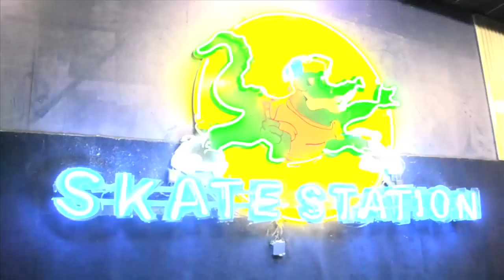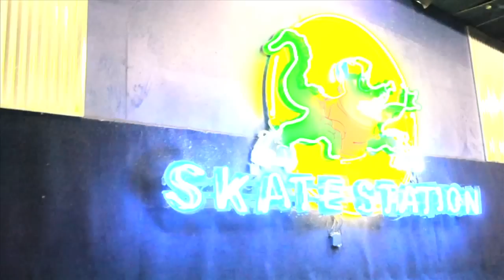Sunday Night Adult Skate [Jacksonville, Fl] @Skate Station Orange Park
Get your roll on:
Every Sunday Night
8pm-1130
18+ Bring Your I.D
*The Songs Used In This Video Is For Promotional Use Only*
Follow: bevisualinc
Video shot by @bevisaulinc